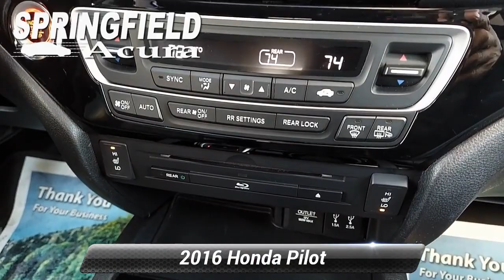Used 2016 Honda Pilot Touring, Springfield Township, NJ 20483TOA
Springfield Acura

Touring trim, Crystal Black Pearl exterior and Black interior. PRICED TO MOVE $3,300 below J.D. Power Retail! Moonroof, Nav System, Third Row Seat, Heated Leather Seats, Entertainment System, Aluminum Wheels, All Wheel Drive.KEY FEATURES INCLUDELeather Seats, Third Row Seat, Navigation, DVD, Sunroof. Rear Spoiler, MP3 Player, Rear Seat Audio Controls, Remote Trunk Release, Privacy Glass. Honda Touring with Crystal Black Pearl exterior and Black interior features a V6 Cylinder Engine with 280 HP at 6000 RPM*.EXPERTS RAVEEdmunds.com's review says "Despite being appreciably more spacious and functional inside than most competitors, the Pilot is actually smaller and lighter than them as well. This relatively low weight combines with a stiffer structure to make the 2016 Honda Pilot feel impressively solid. ".A GREAT VALUEAutoCheck One Owner Reduced from $25,995. This Pilot is priced $3,300 below J.D. Power Retail.MORE ABOUT USOur reputation of excellence in both sales and service is what keeps us in business for over 30 years we always turn our customers into lifetime friends.Contact dealer to confirm vehicle availability, details, and pricing. Upon visit to dealer you should verify all of the features, equipment, and options on this vehicle. Must present a printout of this ad to receive this offer.

[RLVID:4665:c37da378902a2cdf:f787becbfb991e0f:1]